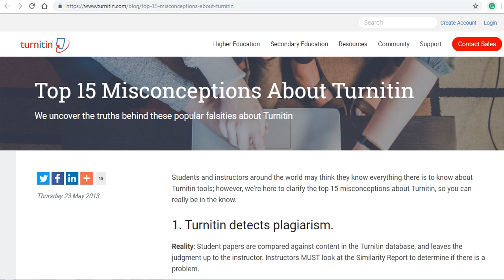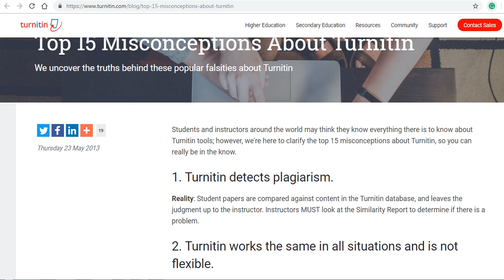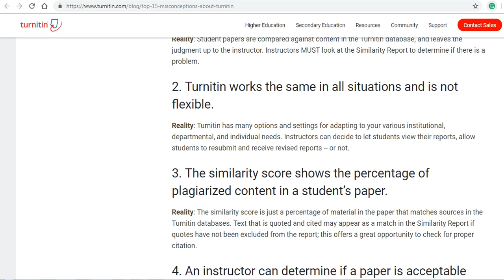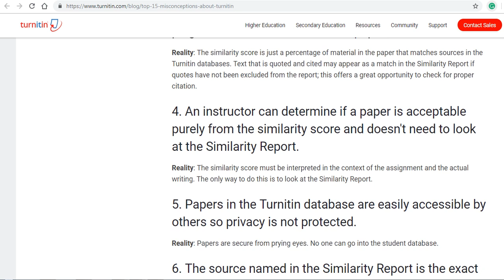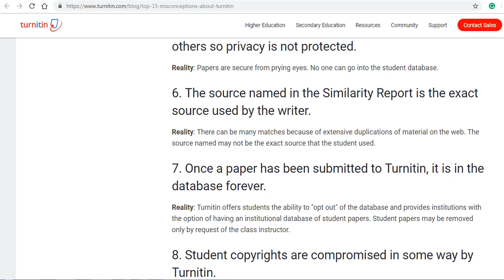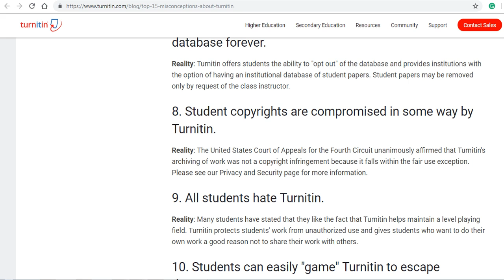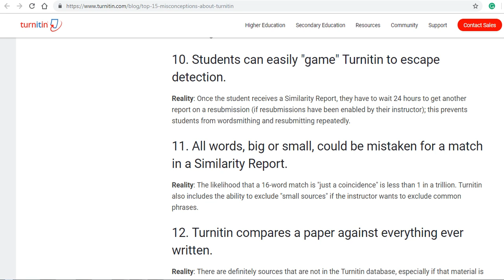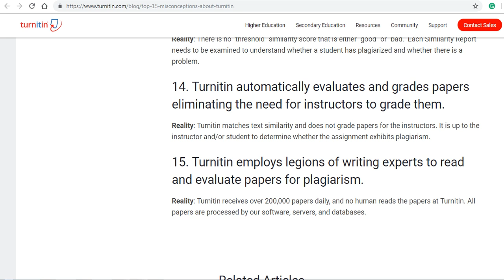Misconceptions about Turnitin